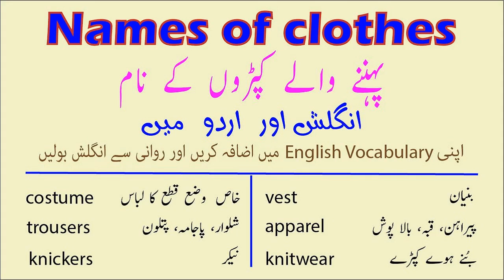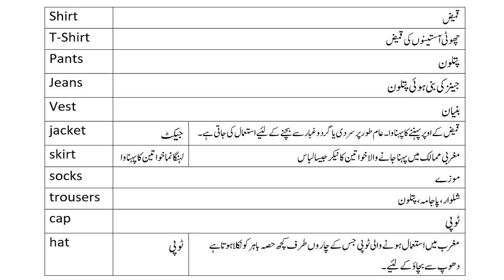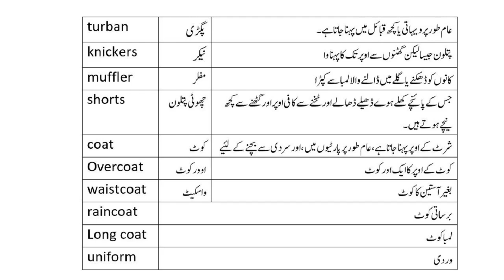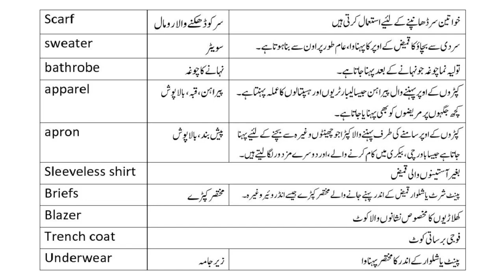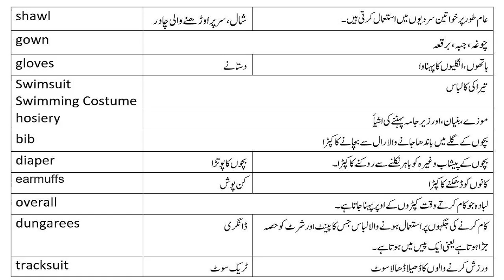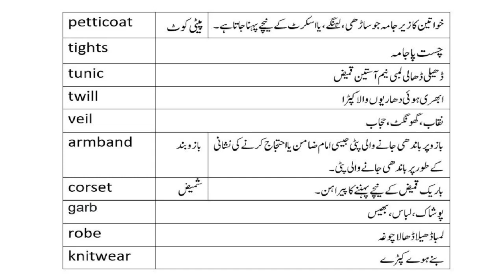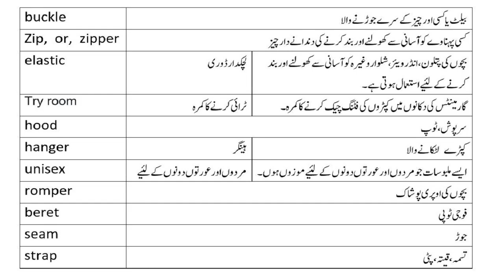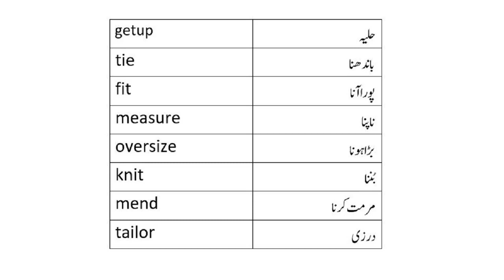Names of clothes | clothes vocabulary | clothes meaning in Urdu | items of clothes in Urdu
Learn clothes vocabulary and names of clothes in Urdu. See clothes meaning in Urdu, vest meaning in Urdu, and items of clothes. Trousers meaning in Urdu and skirt meaning in Urdu. Watch clothes name list, types of clothes, men clothes names, women clothes names, ladies wear names, and gents wear names.
A complete course to learn English in Urdu is available at our